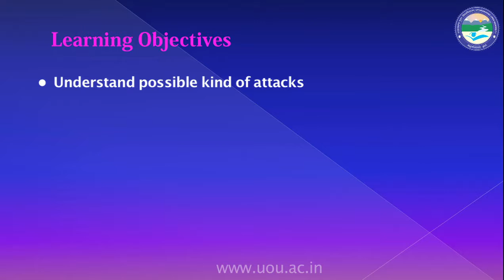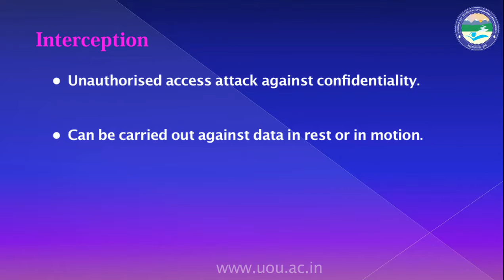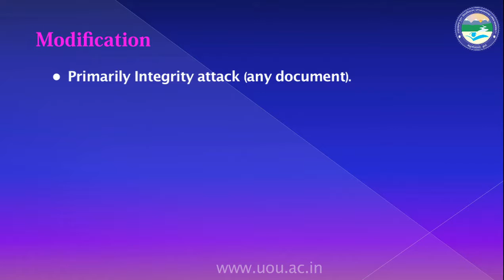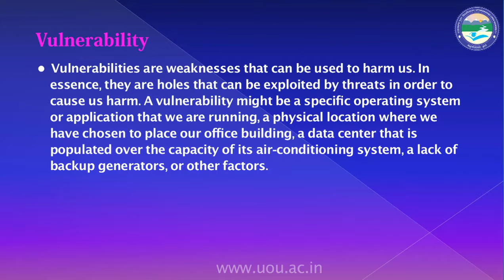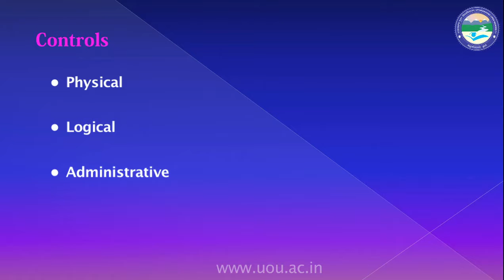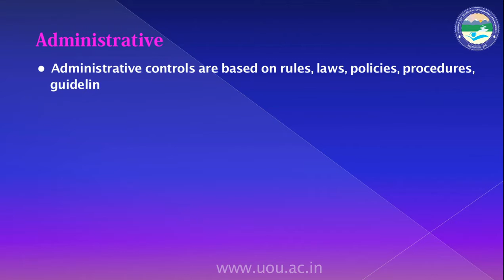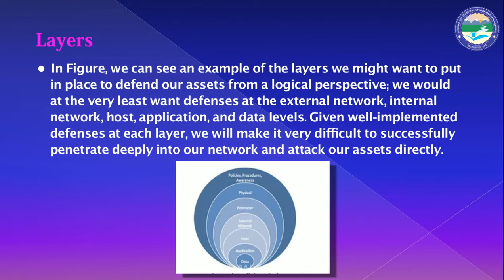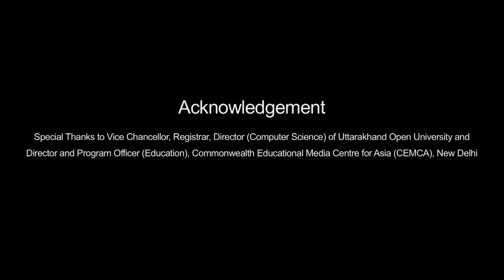Information Security- Part 2